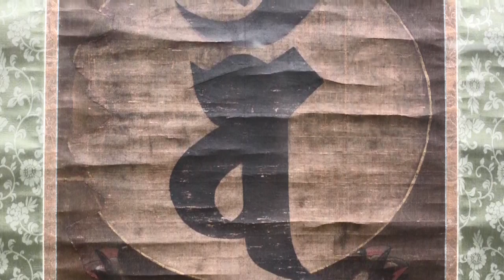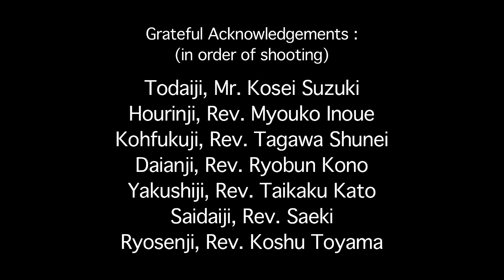Indian Deities Worshipped in Japan(Abridged version)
There is a very important bridge of culture joining the countries of India and Japan. In the words of HE Mr. Yasukuni Enoki, Former Ambassador of Japan, “It is very important for the Japanese to know that in the bottom of Japanese culture, Indian culture is very firmly imprinted”.
Buddhist and Hindu deities of India are worshiped by the people of Japan. The 5th century Sanskrit script is revered in Japan and its letters denoting different deities, are considered sacred by the Japanese.